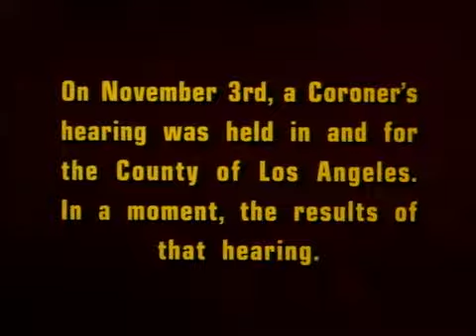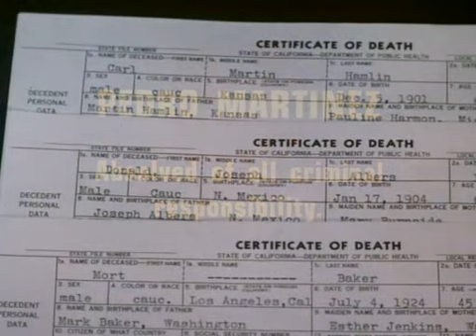Dragnet 1967 Season 4 Episode 15